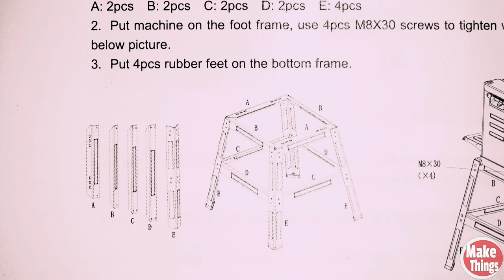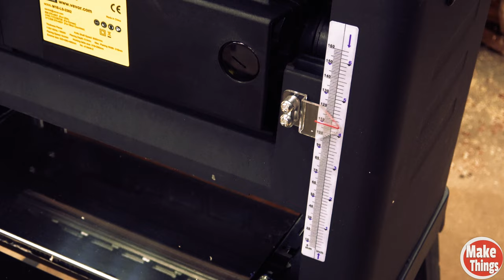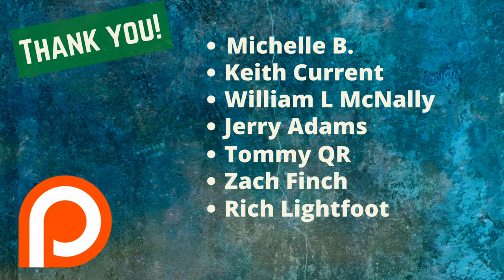Vevor thickness planer REVIEW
Vevor reached out to me and asked me to do a quick review on their thickness planer.  This is a woodworking channel and I thought this could be interesting, especially with the cost of machines being what they are in this economy.  This is also my first review that I’ve done, so bear with me.

I'd like to make it crystal clear that Vevor isn't paying me for this review.  They supplied me with the machine but I do not make any money from them for making this, nor do I make any money from the amazon link provided below.

The code is valid up to  08/14/2022!

The link has it listed as "Mophorn Thickness Planer", but I did get the link from the manufacturer and they have confirmed it is the correct one (if you zoom in on the image you can see the vevor name on the machine).

Michelle B
Keith Current
William L McNally
Jerry Adams
Tommy QR
Zach Finch
Rich Lightfoot